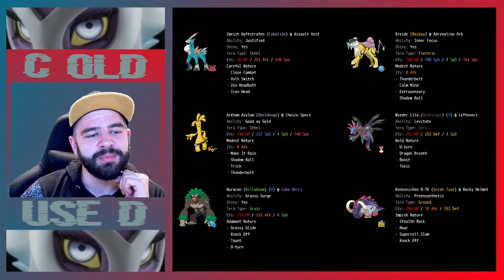Liga-Kampf 8 - NPDL S11 - ...Zeitnot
Kampf 8 der NPDL -
vs UltraNico und sein nicen Kader Jack-of-all-Trade
Kader ist absolut onpoint. Mal schauen, ob wir ihn dennoch schlagen können.

WERBUNG
Chogan Produkte und weitere Infos...
Kontaktdaten
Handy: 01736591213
oder den QR-Code scanen!
Natürlich auch gerne über Discord:
Gibt den Videos bisschen Liebe indem ihr euren PokéBro ein Däumchen gebt!
Kommentare sind jederzeit gerne gesehen!